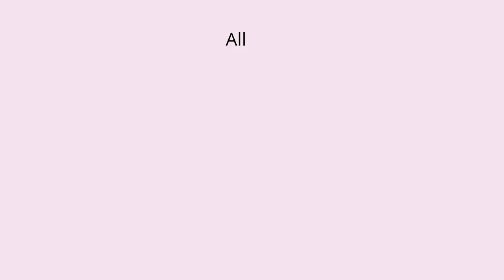Ultrasound Guided Breast Biopsies & Lessons Learned (What to expect & how to prepare)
In this video I talk about what to expect and how to prepare for an ultrasound guided breast biopsy. I’ll go over everything that happens in this appointment from start to finish, and also give recommendations on how to prepare for them.